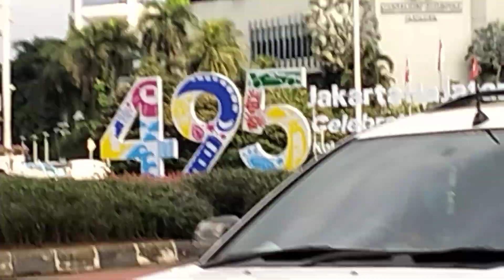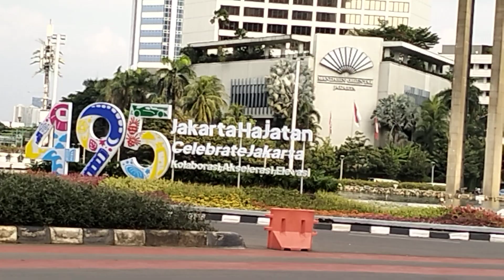BUNDARAN HI THAMRIN ❤️❤️